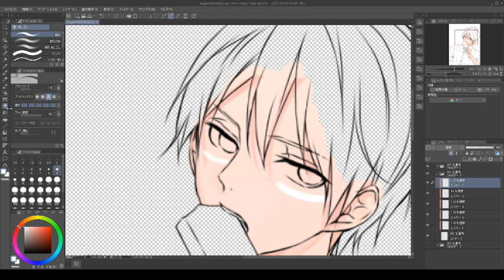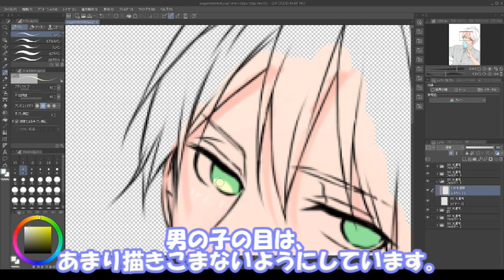【メイキング】フリー線画塗ってみた！！ Free line drawing painted!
We are using the translation function. English is poor in some areas.

絵のご依頼是非どうぞ
Please feel free to request a painting!

線画主様
さっちー様
都合上リンクは貼れません。
skebやtwtterをやられている方です。
sacchi___というtwtter名の方です。

Line drawing by
Mr. Satchi
I can't post the link for some reason.
He is a person who is active on skeb and twtter.
The name of the twtter is ____sacchi___.

free line drawing painted free line drawing